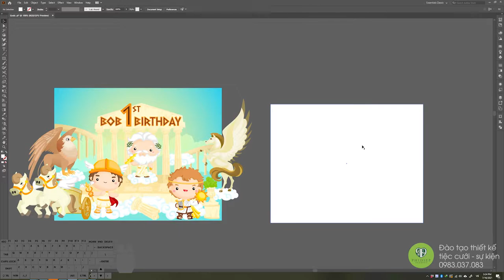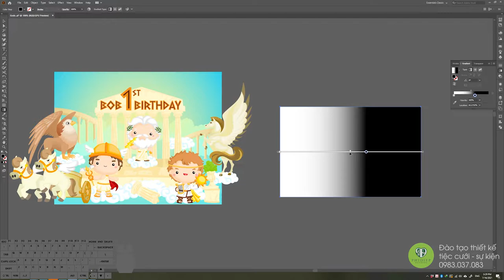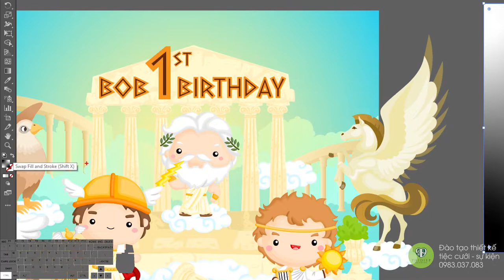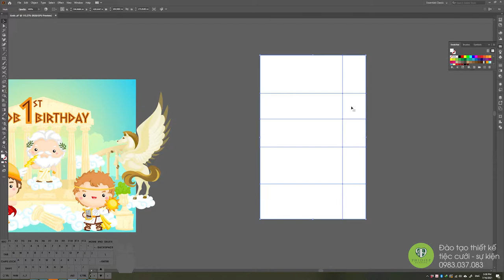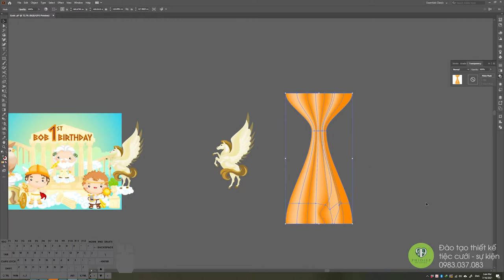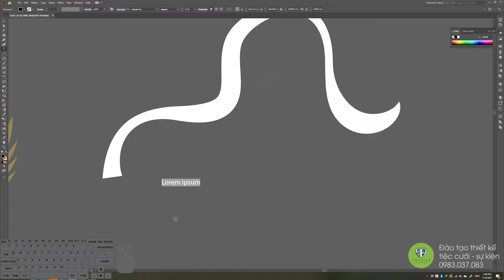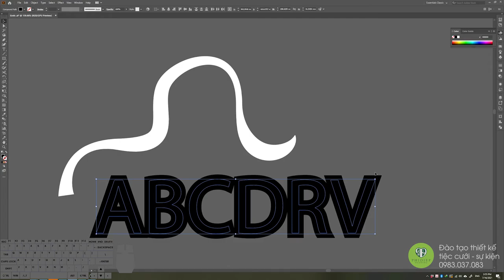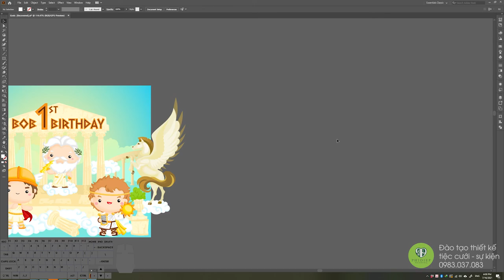Adobe Illustrator Bài 4: Công cụ Opacity Mask Hướng dẫn tự học thiết kế tiệc cưới, sự kiện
Phi Diep Wedding - Make your dream come true

Ha Noi:
13 Nguyễn Huy Tự - Hai Bà Trưng

Ho Chi Minh:
35 Nguyễn Hiền - Phường 4 - Quận 3